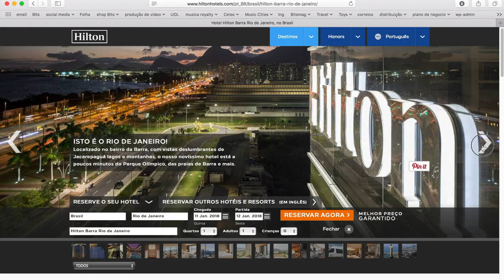HILTON RIO DE JANEIRO, NA BARRA DA TIJUCA E RESTAURANTE ABELARDO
Inaugurado em 2016, no ano das Olimpíadas, o Hilton Barra é uma ótima opção para quem viaja ao Rio e mesmo para quem mora na cidade.

🍀 Receba novidades e os novos vídeos da BitsmagTV no seu email